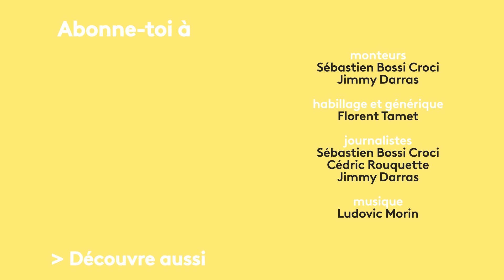"Je voulais être fidèle, mais il me plaisait quand même pas mal..." - L'Amour L'Été #1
N'oubliez pas d'activer vos notifications 🔔 pour ne pas rater les prochaines vidéos !
Vous voulez que votre histoire sois dans la prochaine vidéo ?
Colyne et Thibaut sont partis en vacances sans avoir prévu de rencontrer quelqu'un, et pourtant... :) Est-ce qu'ils vous est déjà arrivé la même chose ?